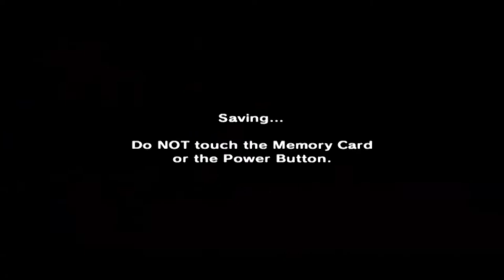The Legend of Zelda: Majora's Mask [GCN XLP] ep 30: All Out Attack pt 13